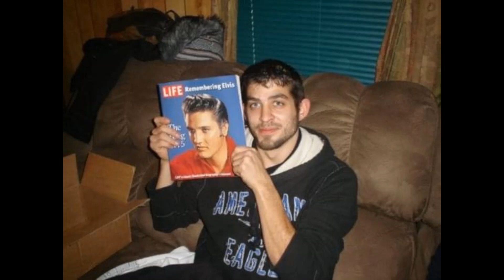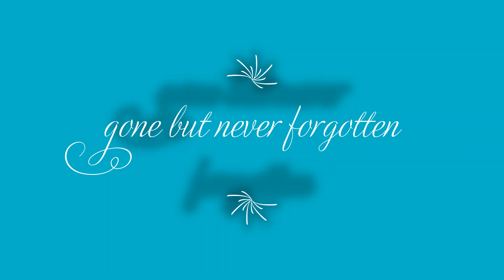Anthony's memorial video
memorial video for anthony ison